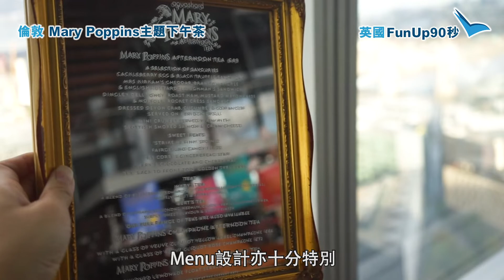英國FunUp90秒 ：倫敦最高點歎high tea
英國FunUp90秒 ：上集小編去咗個有得睇倫敦景嘅cafe，感覺意猶未盡，今次去埋倫敦最高大廈歎high tea！睇下小編食咗咩先！tag朋友一齊去hightea兼睇靚景